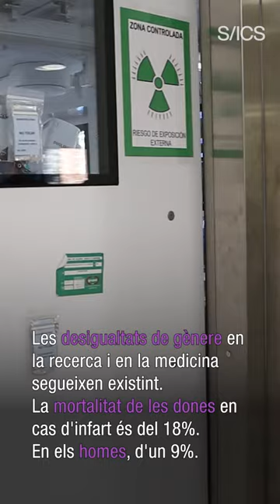“Les dones morim més per infart que els homes”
Les desigualtats de gènere en la recerca i en la medicina continuen existint. Només un exemple: la mortalitat de les dones en cas d'infart és del 18%. En els homes, d'un 9%.

El punt de partida és una medicina androcèntrica que ha investigat les malalties i les seves conseqüències en homes i ha extrapolat els resultats a les dones. Sabies que només hi ha un 30% de dones en els assajos clínics?

N’hem parlat amb la doctora Antonia Sambola Ayala, adjunta de la Unitat de cures agudes cardiològiques de l’Hospital Vall d’Hebron. Més informació